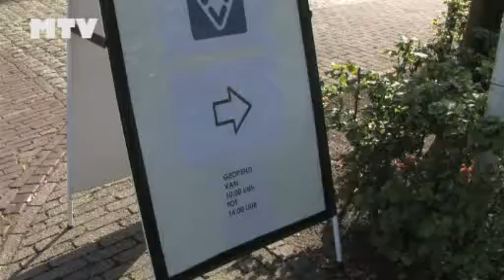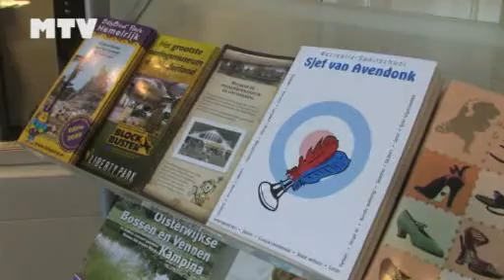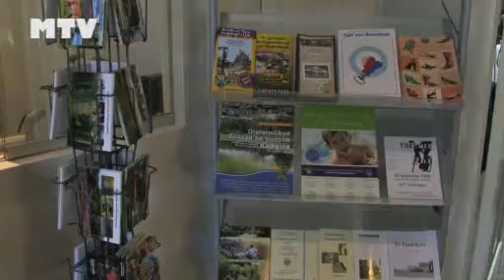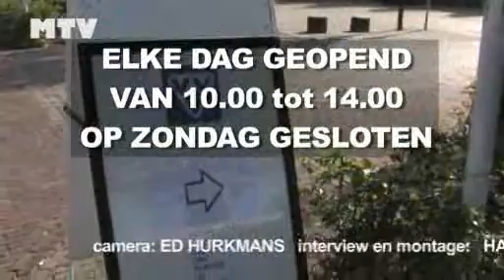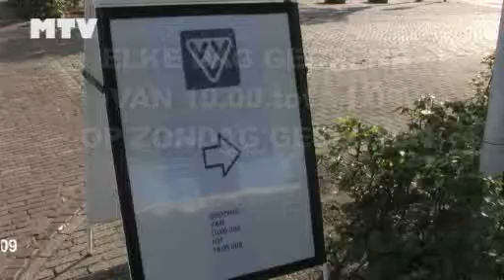408 - vvv 2009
Moergestel krijgt een vvv kantoor in Den Boogaard